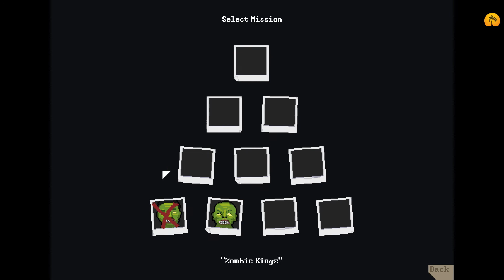Free2Play Friday | Deadbolt | Gameplay | deutsch/german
Deadbolt ist eigentlich noch gar nicht fertig, aber die aktuelle Version kann man sich kostenlos runterladen und spielen. Viel Spaß!

Titel: Robinson Crusoe - Freitag - Beste!

Alle andere Musik ist Ingame-Musik und erinnert mich an Gratisproben!